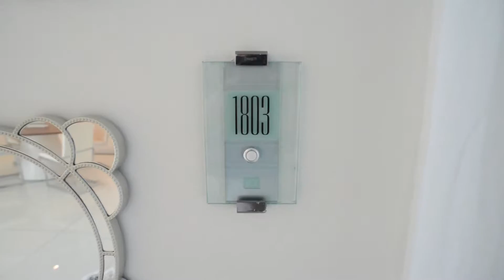1331 BRICKELL BAY DR UNIT 1803, JADE RESIDENCES, DOWNTOWN MIAMI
Breathtaking water views from this modern condominium. Award winning open Italian kitchen. Snaidero cabinets.  Stainless steel Fridge by Subzero. Range and Cappuccino maker by Miele.  White marble flooring throughout the condo. Jacuzzi. Private elevator opens up to your condo. Remodeled. Infinity edge pool. Gym. Sauna. Steam room. Ph Community room.  Vacant. Will not last. Bring all offers. Easy to show!

2 BEDROOMS
2 FULL BATHROOMS
1 HALF BATHROOMS
1730 SQFT
OFFERED AT $1,199,000 USD